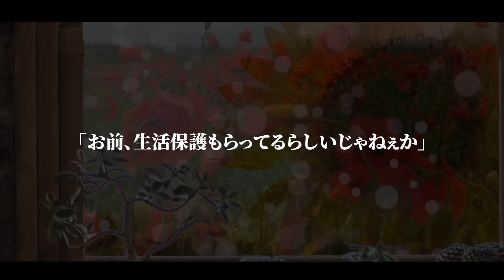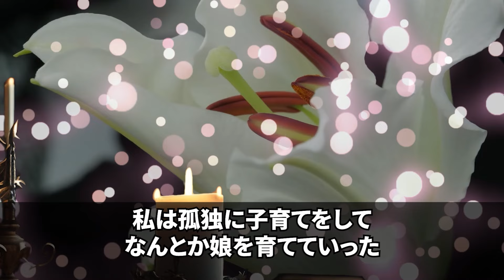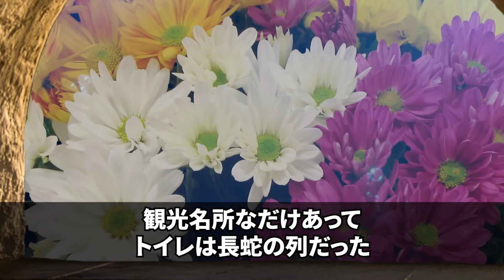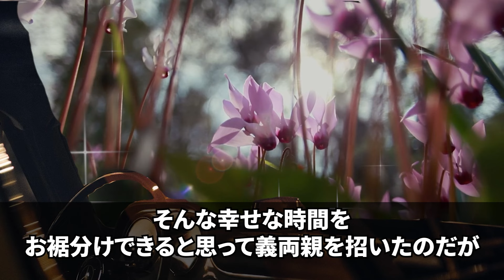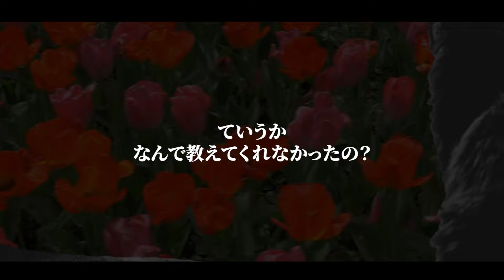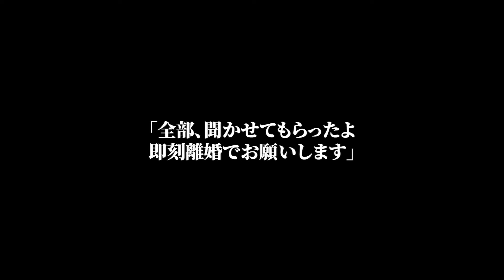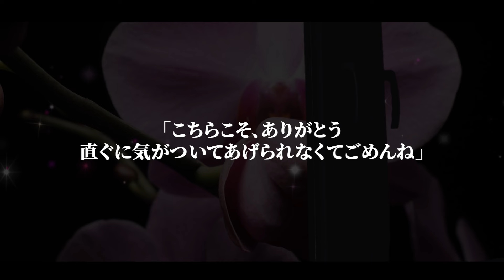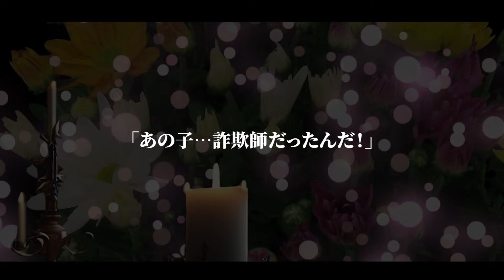【スカッとする話】私の資産10億と知らずに捨て 愛人と再婚した元夫と再会 「生活保護貰ってるらしいねｗ」 私「誰と勘違いしてるの？ｗ」 真実を伝えると元夫が絶叫…-【修羅場】